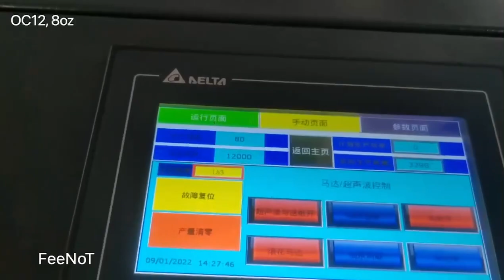Oman 8oz coffee tea single wall paper cup making machine FeeNoT.com OC12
Hot Sale Paper Cup Machine ZBJ-OC12 Ultrasonic
Model: ZBJ-OC12
Speed: 4200~4800 pcs/hour,
Size range: 2~16oz (500ml)

FeeNoT.com
LidMachine.com